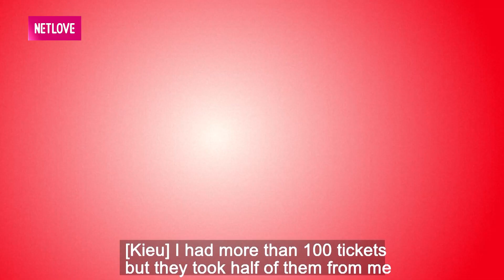Mẹ Chồng Nàng Dâu #206 | Mẹ chồng và nàng dâu đều LY HÔN, sống nương tựa nhau bằng nghề BÁN VÉ SỐ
🎬 NỘI DUNG: Mẹ Chồng Nàng Dâu #206 | Mẹ chồng và nàng dâu đều LY HÔN, sống nương tựa nhau bằng nghề BÁN VÉ SỐ

💡 CÚ PHÁP TÌM NHANH: MCVTV, mcvnetwork, Mẹ chồng nàng dâu 206